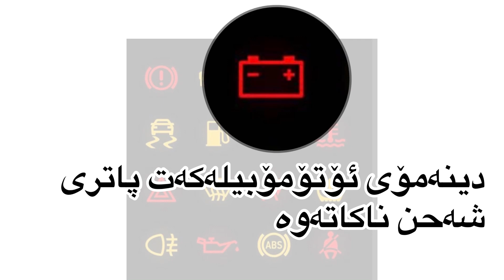ئەو گڵۆپە واتای چییە؟